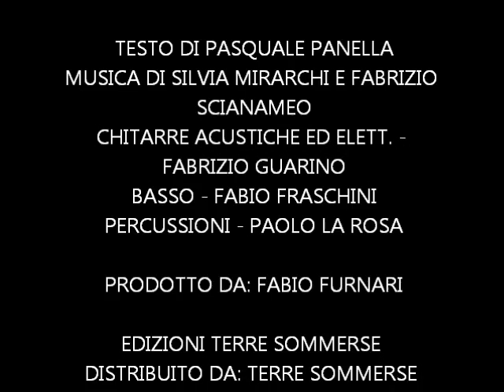A MIGLIAIA - SILVIA MIRARCHI